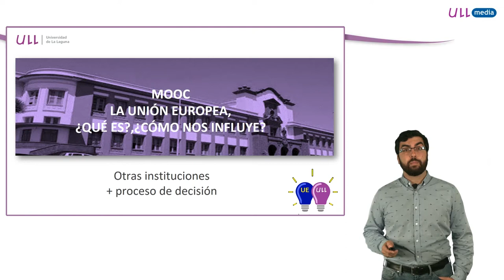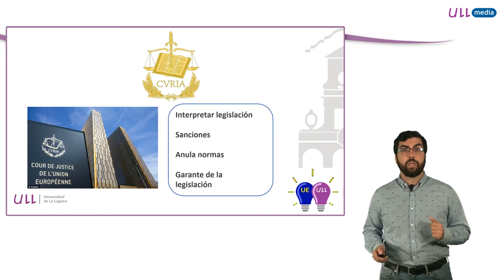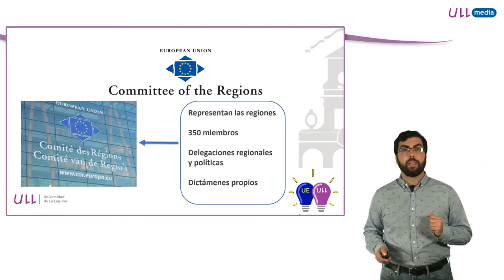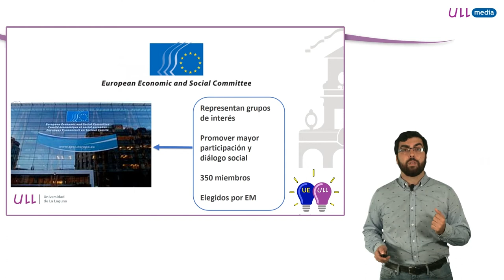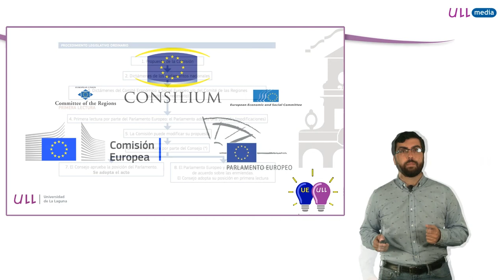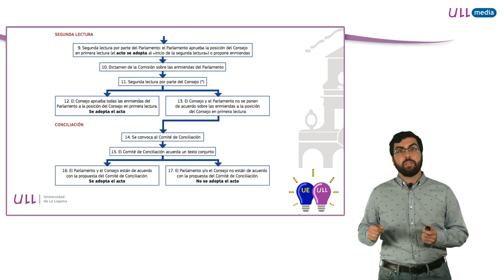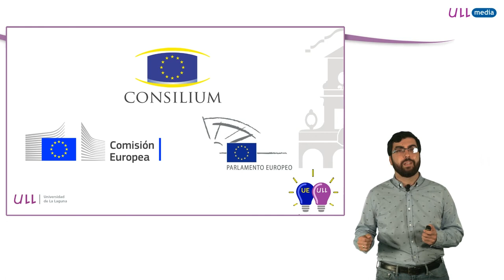1.4 UE instituciones y decisiones